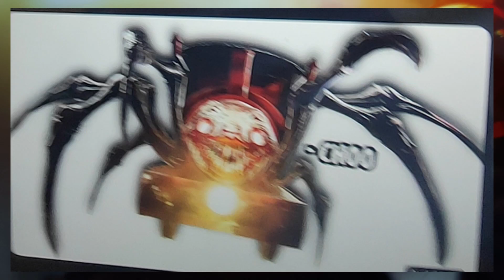(Choo) Choo Choo Charles song!